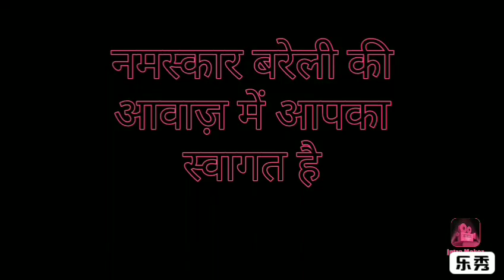इस परिवार पर बरसी आफत की बारिश,खपरैल गिरने से एक मासूम की मौत ,तीन घायल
खपरैल गिरने से एक मासूम की मौत ,तीन घायल

खपरैल गिरने से एक मासूम की मौत ,तीन घायल शाही थाना क्षेत्र के गांव हल्दी कला का मामला मृतक आशा की उम्र 4 साल थी कच्चा मकान और बारिश के कारण छत गिरने से बच्ची और 3 की मौत कच्चा मकान और बारिश के कारण छत गिरने से बच्ची और 3 की मौत शाही थाना क्षेत्र के गांव हल्दी कला में दुखद घटना का मामला सामने आया है । बारिश के कारण खपरैल गिरने से एक मासूम बच्ची आशा की मौत हो गई ।आशा की दादी और उसके दो भाई बहन गंभीर रूप से घायल हो गए ।घायलों को निजी अस्पताल में भर्ती कराया गया है ।जहां उनका इलाज चल रहा है। मृतक की उम्र 4 साल की थी ।आशा की माँ जावित्री ने बताया कि घटना सुबह 6:00 बजे की है ।जब परिवार रसोई के पास चाय पी रहा था। उसी समय अचानक छत गिर गई। जिस कारण चारों लोग मलवे के नीचे दब गए उससे आशा की मृत्यु हो गई।